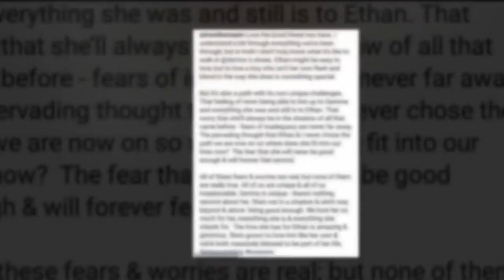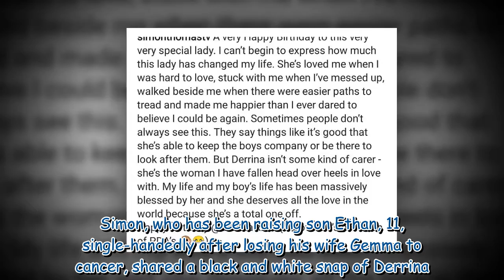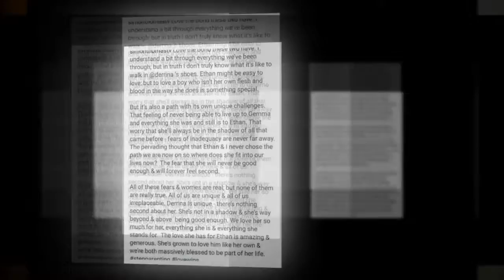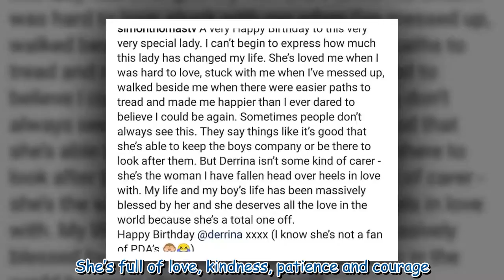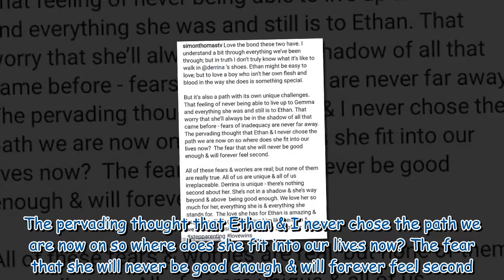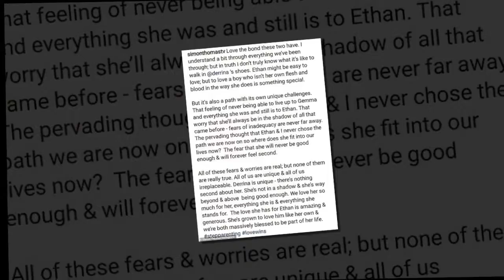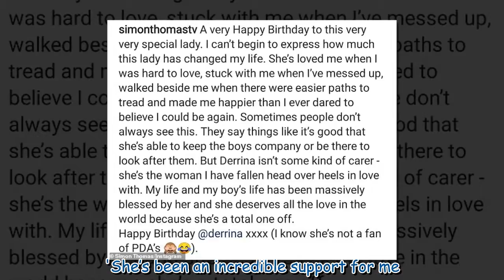Widowed presenter Simon Thomas finds happiness once again as he weds Derrina Jebb141 754607